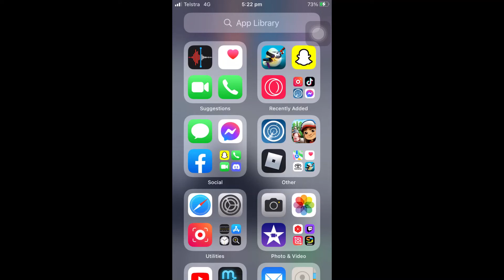How to Hotspot with your iPhone in 2022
How to hotspot with and iPhone
in this Demo we will show you how to hotspot from you iPhone to you windows laptop